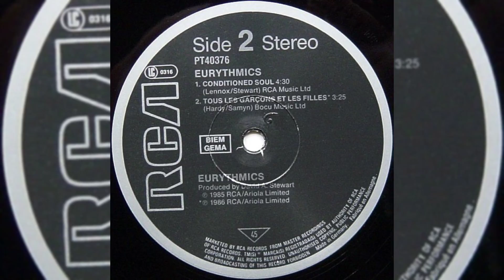Eurythmics – It's Alright (Baby's Coming Back)